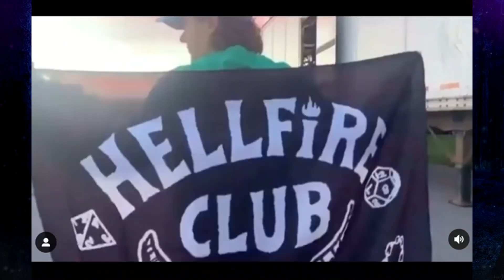Nuovo TRAILER e Tante Novità di Stranger Things 4 - ITA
Il profilo Instagram ufficiale di Stranger Things ha da pochi giorni rilasciato un trailer di Stranger Things 4 che ha incuriosito molti.
Ha inoltre pubblicato foto più esplicative sull’ Hellfire Club e su dei nuovi personaggi.
Scopriamoli assieme nel video di oggi.

Acquista i Gadget e i Libri in ITALIANO di Stranger Things:
- Funko-Pop di Stranger Things
- Dungeons & Dragons Ed. Stranger Things
- Stranger Things: Il sottosopra
- Stranger Things: Sei
- Stranger Things: Il libro ufficiale